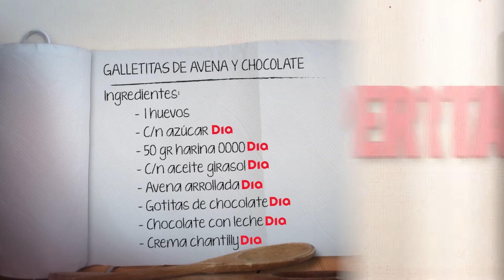MINI EXPERTOS en la cocina: Emilia y Vero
¡Hoy Emilia y Vero se lucen con unas super galletitas de avena y chocolate!